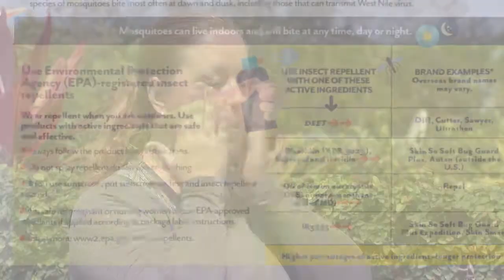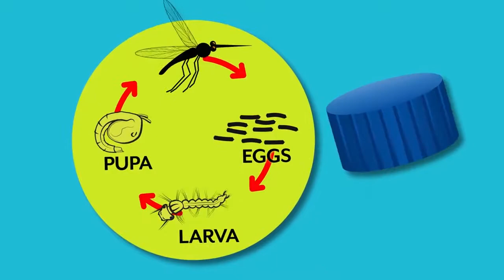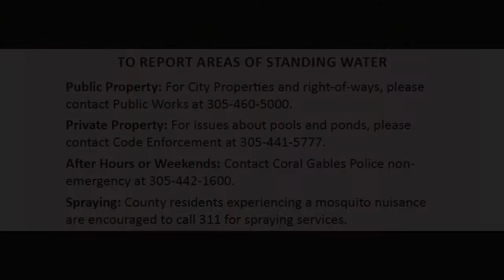ZIKA VIRUS ALERT: An Update for Coral Gables Residents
As there continue to be Zika outbreaks around the world, including right here in South Florida, the U.S. Department of Health and Human Services and the CDC are urging Miami area communities to take serious precautions against the mosquito-transmitted virus, and the City of Coral Gables is also working to keep its local residents safe and informed.